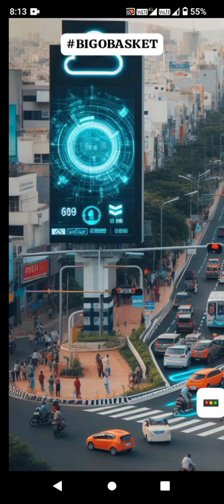🚨 Bengaluru trials Japanese traffic signal technology to reduce congestion JAPS BEST?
BIGOBASKET UNIVERSITY SALES SALESACHIN

Bengaluru's Traffic Woes Get a Tech Makeover: Can MODERATO Tame the Beast?

Bengaluru, notorious for its traffic snarls, is testing a novel weapon: **MODERATO, a Japanese traffic signal tech**. This data-driven system dynamically adjusts signal timings, aiming to:

Reduce congestion: By prioritizing traffic flow, MODERATO hopes to clear bottlenecks and shorten queues.
Improve travel time: Smoother traffic flow should translate to faster commutes for everyone.
Decrease emissions: Less idling means lower fuel consumption and reduced pollution.

Pilot Underway, City Holds Breath

The trial at a busy junction holds promise, but wider implementation hinges on its success.

Beyond Tech: A Multi-Pronged Approach:

While MODERATO is exciting, a holistic solution requires addressing other factors:

Stronger public transport Encouraging its use is crucial for long-term sustainability.
Efficient parking management Designated zones and policies can prevent haphazard parking and improve traffic flow.
Walkable and bike-friendly infrastructure:This can incentivize alternative modes of transport.

While we await results, here's your part:

Use public transport
Carpool or rideshare
Plan commutes off-peak
Obey traffic rules.

MODERATO represents a hopeful step, but lasting change requires collective effort. Let's work together for a smoother, more sustainable Bengaluru Karnataka